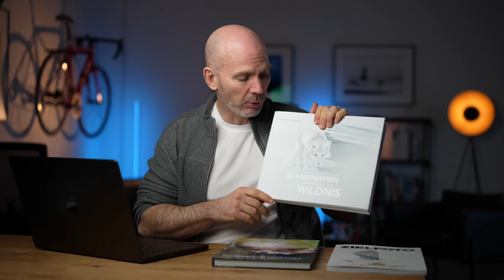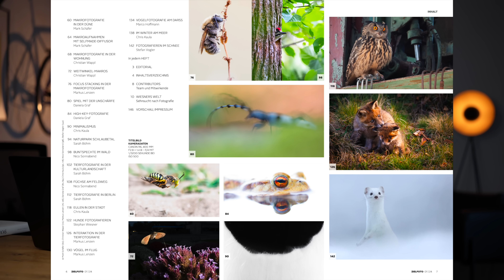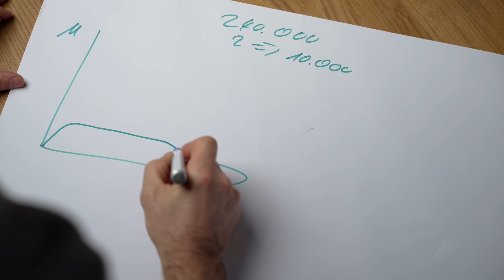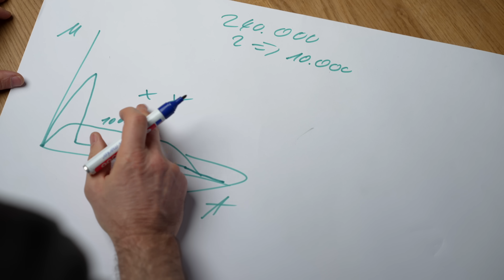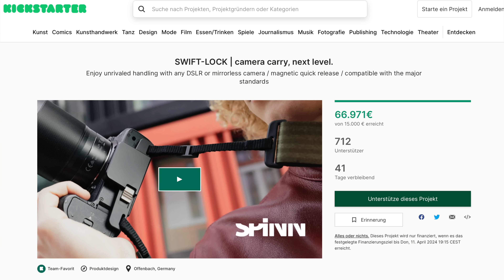Digital Detox und Produkthype - wiesnernews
Der Hype um die Fujifilm X100VI geht weiter. Ich nehme eine kleine Auszeit. Schnelle Schnellwechselplatte und Nikon fliegt auf den Mond. Das und mehr in den wiesnernews

Hier geht es zu Wiesner Testet  @wiesnertestet9477

Unsere Ausrüstung:

Sony Objektive an Nikon nutzen?

Produktionsprobleme bei Sony?

Als Amazon-Partner verdiene ich an qualifizierten Verkäufen. Kommt über einen solchen Link ein Einkauf zustande, werde ich mit einer Provision beteiligt. Für Dich entstehen dabei keine Mehrkosten. Wo, wann und wie Du ein Produkt kaufst, bleibt natürlich Dir überlassen